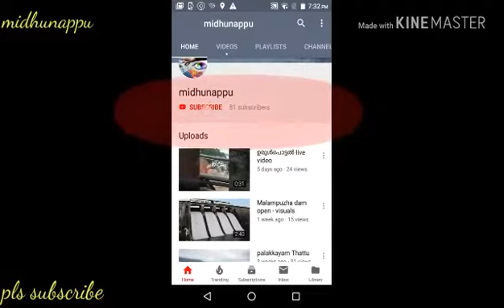5മിനുട്ട് കൊണ്ട് Glass ലെ പരസ്യങ്ങള്‍ എളുപ്പത്തില്‍ നീക്കം ചെയ്യാം.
5മിനുട്ട് കൊണ്ട് Glass ലെ പരസ്യങ്ങള്‍ എളുപ്പത്തില്‍ നീക്കം ചെയ്യാം